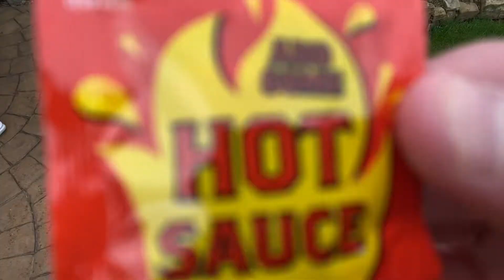Bombay bad boy trailer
The kids take on the Bombay bad boy pot noodle